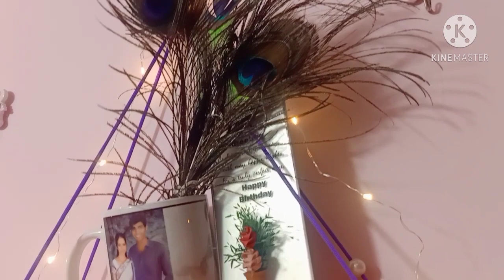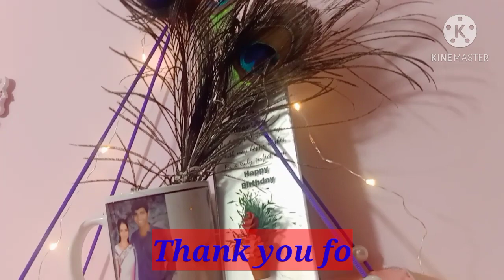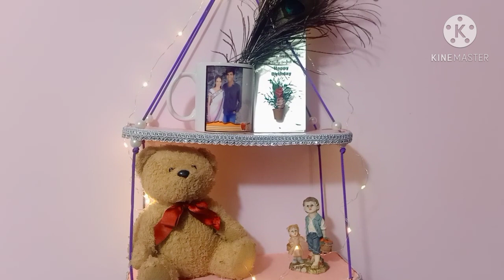घरेलू सामान से बनाएं शेल्फ wall hanging shelf zero budget